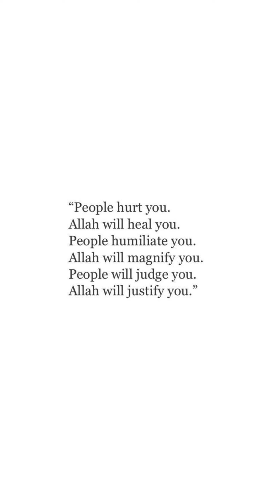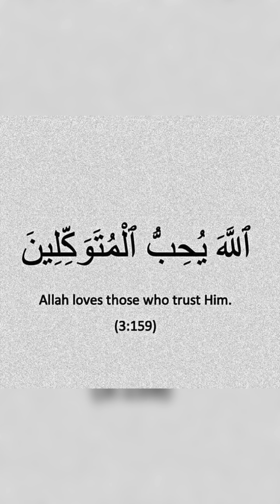Islamic Quotes || Quran verses || Sayings